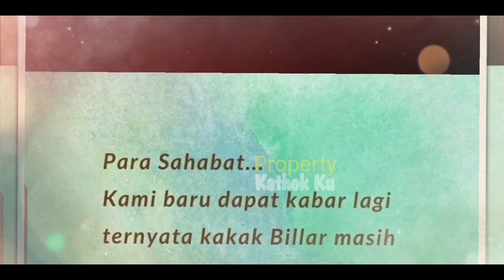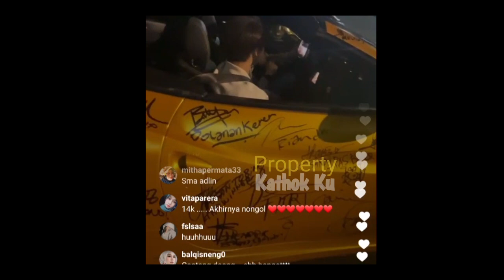Ingat Billar⁉️ Lesti MENANGiS di Panggung LIDA MALAM ini❓ Moga KAKAK Cepet SEMBUH‼️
Jangan Lupa: _
Thankz!!..